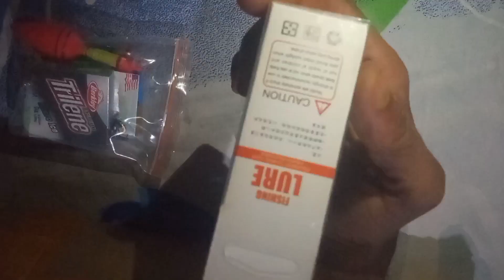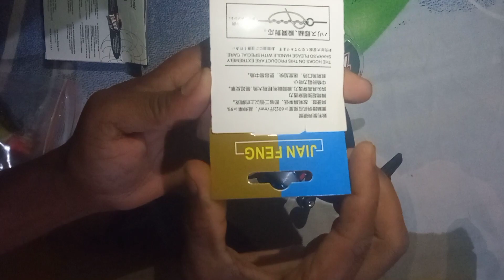K ENTERPRISE 7 ft fishing rod and reel full set kit combo (210 set Multicolor Fishing Rod)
Purchased K ENTERPRISE 7 ft fishing rod and reel full set kit combo, we are uploading its unboxing video, then we will use it also and let's see how its quality is. In the video, you can see how much the quantity is maximum.

k ENTERPRISE 7 ft fishing rod and reel _link

YASHNET GILLNET 2 FINGER 50MM DORI SHISHAJAAL Fishing net 🐬😍

Milbonn Fishing and rod and reel with hook,line, soft lure fatna combo 210 g,b blue fishing rod🐬

tags.